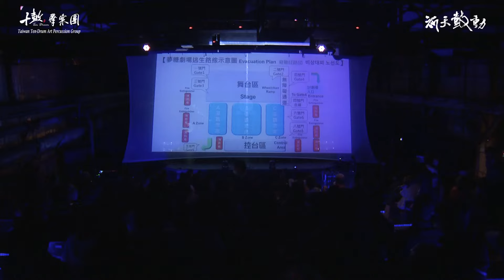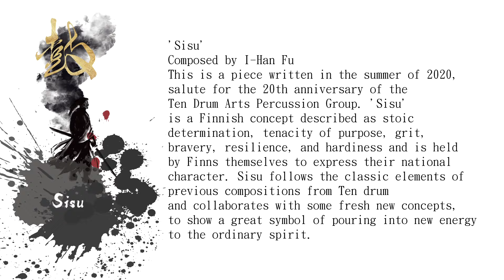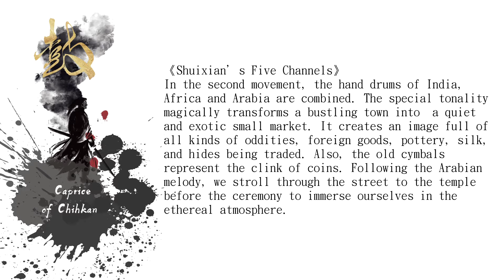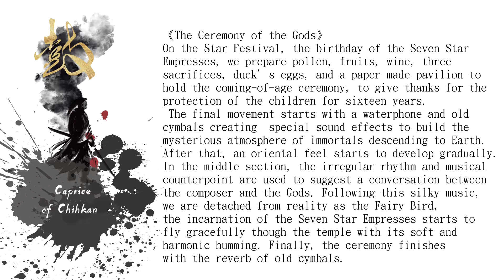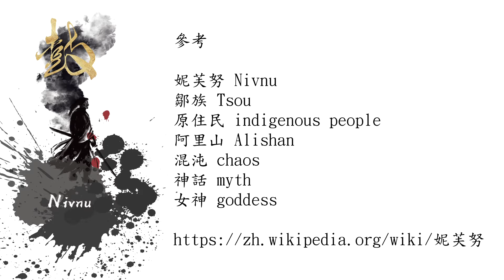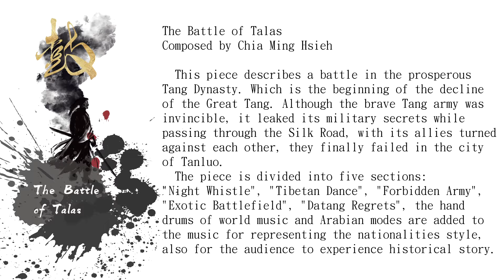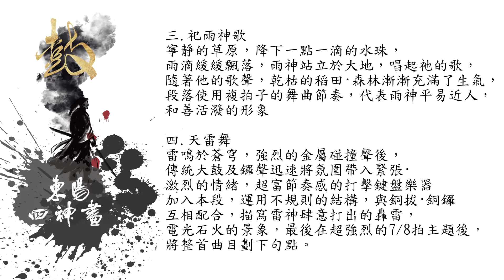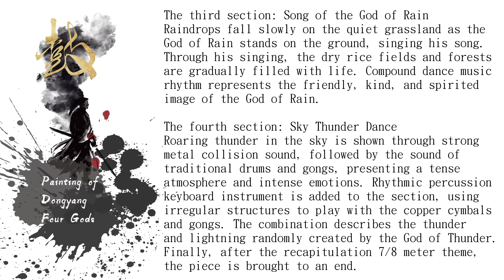十鼓擊樂團-祈天鼓動 線上音樂會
動盪不安的2021
迎接光明的2022
以「祈天」祝禱永恆 以「鼓動」擊破挑戰 祈求世界平安、和平
撼．動．再．現．

十鼓首次嘗試融合了虛實的數位音樂架構，並將傳統鼓樂融入了世界打擊，作曲素材融合島嶼多元性的文化特色，自臺灣橫跨世界，由現代穿梭遠古，以音樂展現後疫情時代世界村的音樂無國界！

全製作演出曲目：
1-「希甦」首演 作曲者/傅奕涵
2-「赤崁隨想」-四方雲集.水仙五港.神靈祭 作曲者/謝懷珏
3-「妮芙努」首演 作曲者/齊偉爾
4-「東陽四神畫」首演 作曲者/謝懷珏
5-「怛羅之戰」首演 作曲者/謝家茗
6-「雷霆交鋒」作曲者/謝十

後疫情時代~表演團隊進化中